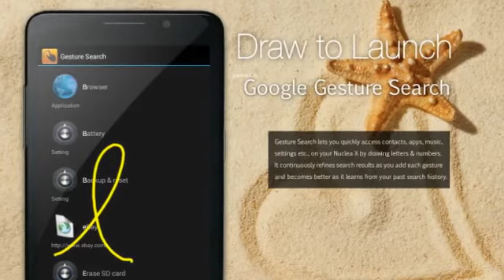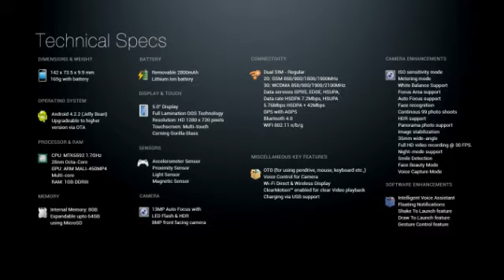Images For Auxus Nuclea X With Full Detailed Specs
Images for Auxus Nuclea X With Full Detailed SpecsReport images

More images for Auxus Nuclea X With Full Detailed Specs
iBerry Auxus Nuclea X smartphone with 5.00-inch 720x1280 display ... iBerry Auxus Nuclea X Specifications, NDTV's Rating, iBerry Mobile phone ... Tech News : NDTV Gadgets ... News · Reviews · Features · Photos · Videos ▽ Auxus Nuclea N1 smartphone from iBerry with full-HD screen now available for pre-orders.
iBerry Auxus Nuclea N1 smartphone with 5.00-inch 1080x1920 display powered by ... iBerry Auxus Nuclea N1 Specifications, NDTV's Rating, iBerry Mobile phone Review at NDTVGadgets.com. ... Tech News : NDTV Gadgets ... Dimensions (mm), 142.00 x 73.50 x 9.60 ... product with full of problems and very bad service.
iBerry Auxus Nuclea N2 smartphone with 5.70-inch 1080x1920 display ... iBerry Auxus Nuclea N2 Specifications, NDTV's Rating, iBerry Mobile phone ... Tech News : NDTV Gadgets ... Dimensions (mm), 145.60 x 79.00 x 8.50 Auxus Nuclea N1 smartphone from iBerry with full-HD screen now available for pre-orders.
iberry Auxus Nuclea X - Full Phone Specifications, Price
View Photos. Phone iberry Auxus Nuclea X Manufacturer iberry Status Coming Soon Available in India Yes Price (Indian Rupees) Expected Price:Rs.12990
IBerry Auxus Nuclea X - 91Mobiles
Check out IBerry Auxus Nuclea X specifications, reviews, deals & offers. ... See full specifications ... octa-core MediaTek MT6592 processor, 1GB RAM and Mali 450-MPU graphics. HCL Me X1 · Sony Tablet P · HCL ME Y4 · Byond Tech Mi1 3D · Sony Xperia Tablet Z · Ambrane AC-770 Calling King · Datawind Aakash 2.
iBerry Auxus Nuclea X Quick Review, Price and Comparison

by Ritij Khurana - in 36 Google+ circles
Apr 26, 2014 - The iBerry Auxus Nuclea X comes with a set of specifications that will surely ... Yes, it won't have the picture quality of a high end 13MP snapper like the one ... It ain't a full HD unit but then again doesn't cost too high either. Plus ... iBerry has provided with octa core chipset at a low cost without making many ...
iBerry Auxus Nuclea X Full Specifications | Review | Price in ...
Apr 27, 2014 - Now take a look on iBerry Auxus Nuclea X full specifications. ... Talking about hardware specs of iBerry Auxus Nuclea X, it has MediaTek MT6592 chipset ... On the imaging front, the smartphone has 13 megapixel auto-focus ...